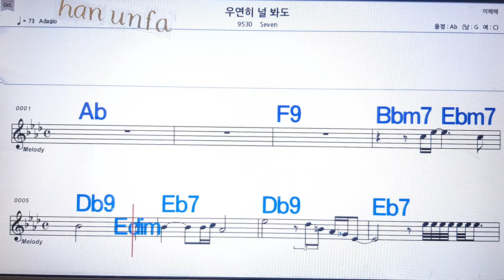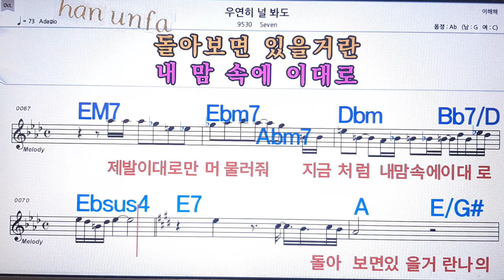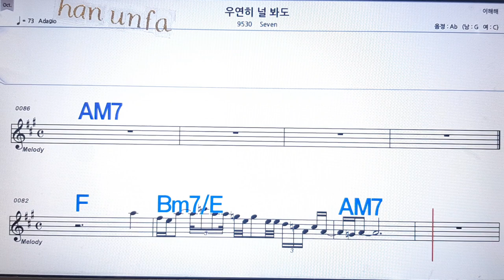우연히 널 봐도/seven💋노래방 반주*기타 코드 악보*가라오케💖Karaoke*Sheet Music*Chord*MR